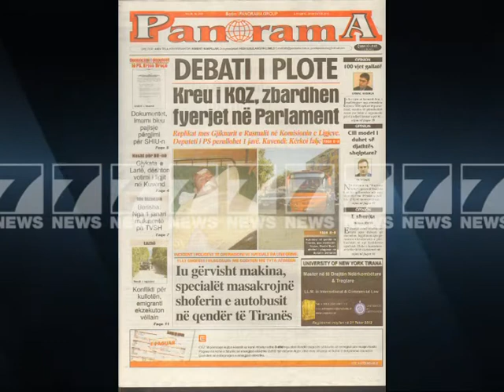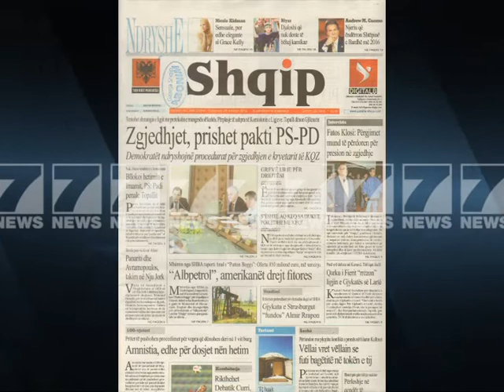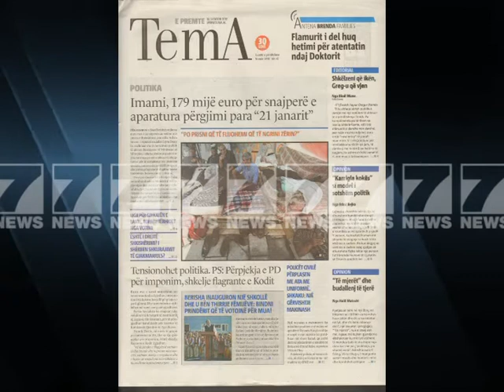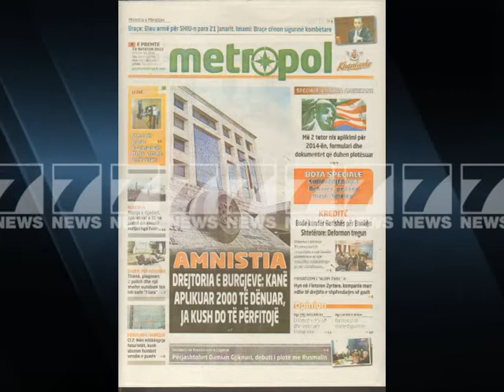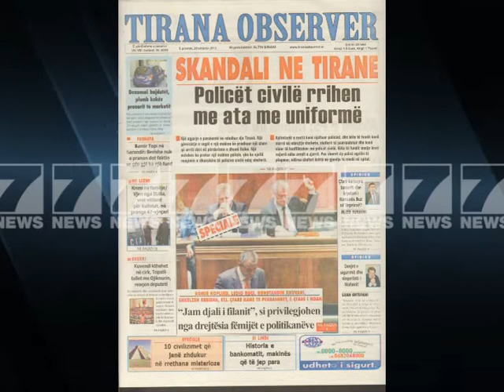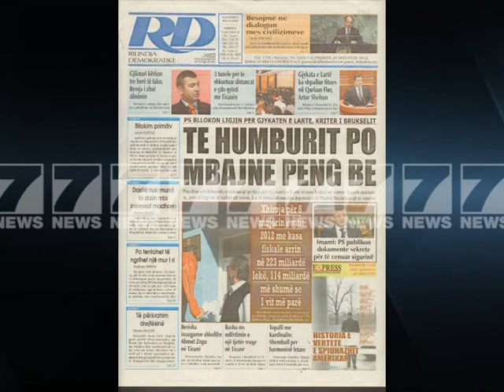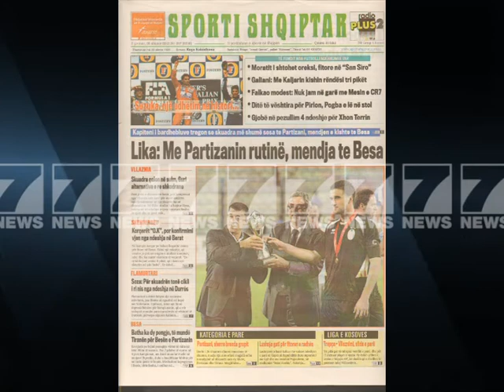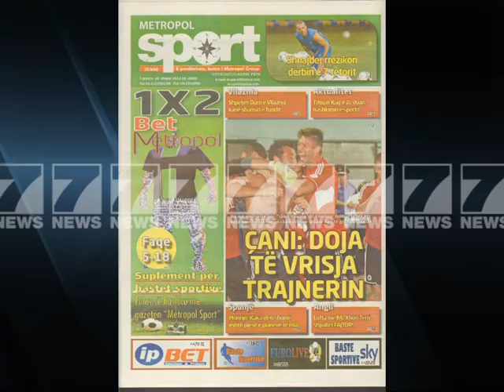Shtypi i dites-Titujt kryesore te gazetave 28 shtator 2012